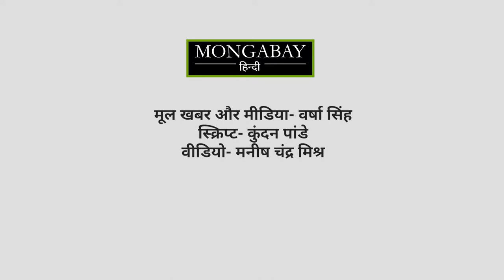क्या शुक्लापुर मॉडल उत्तराखंड के धधकते जंगल को बचा सकता है! [A model to prevent forest fires]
जब उत्तराखंड के जंगल में चारो तरफ आग लगी हुई है, तब शुक्लापुर का वन मॉडल भविष्य के लिए एक रास्ता दिखाता है। दस सालों के प्रयास के बाद ग्रामीणों ने एक ऐसा वन मॉडल तैयार किया जिससे पास की नदी में पानी, लोगों को रोजगार और वन को नया जीवन मिला।